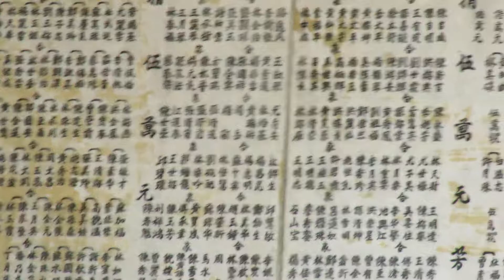מקדש סיני בראנגון בורמה מיאנימר Chinese Temple Brangon Burma Myanmar